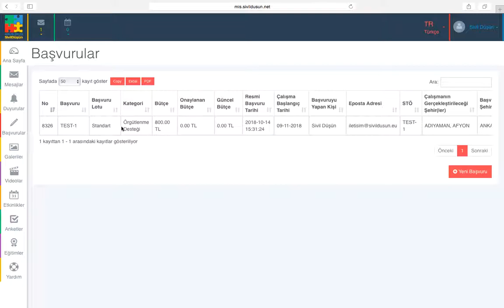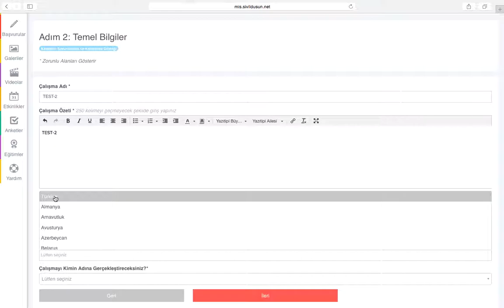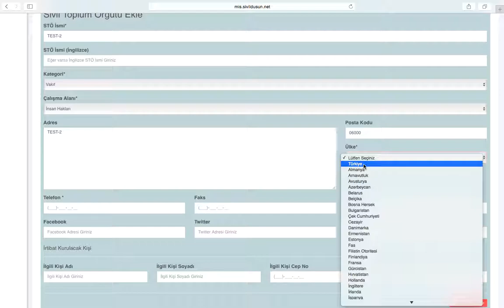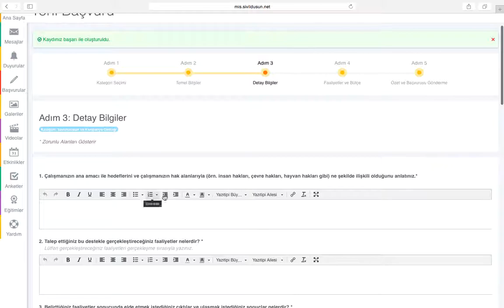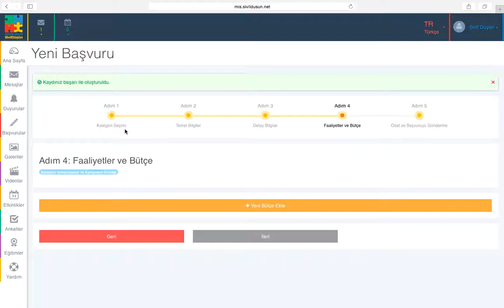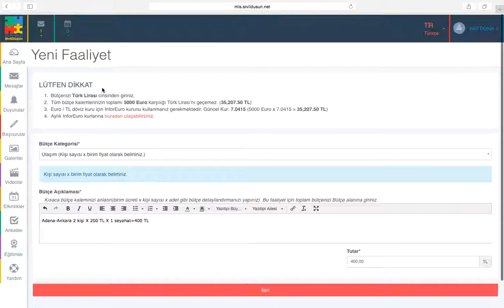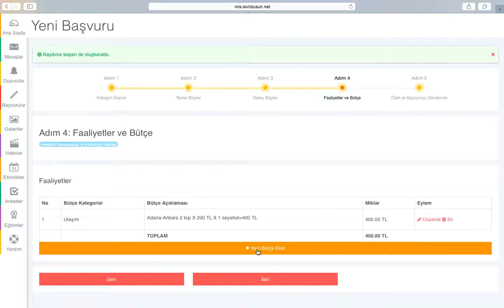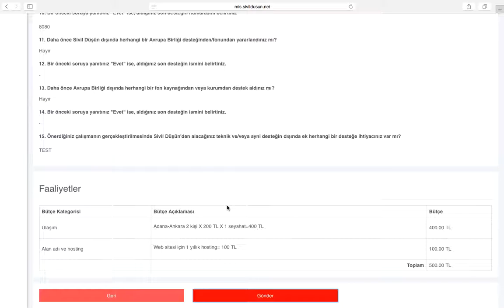Başvuru Süreci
Sivil Düşün Bilgi Sistemi üzerinden başvuru yapmak için gerekli adımları bu videoda bulabilirsiniz.